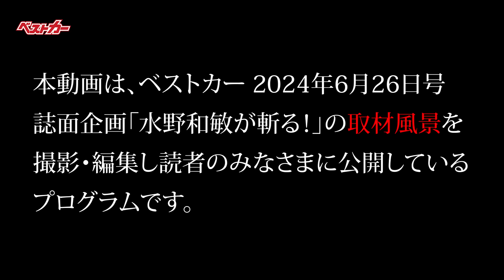【水野和敏が斬る!!】似て非なるコンパクトカー!? スズキ スイフト & ホンダ フィット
6月26日号の「水野和敏が斬る!!」ではファン待望の新型スズキ スイフトと、e:HEVを搭載したホンダ フィットが登場。
車格も価格も殆ど同じというコンパクトカーの代名詞的存在でもあるこの２台ですが、ハイブリッドシステムを纏った現行車では、どのような違いがあるのか解説していただきます。